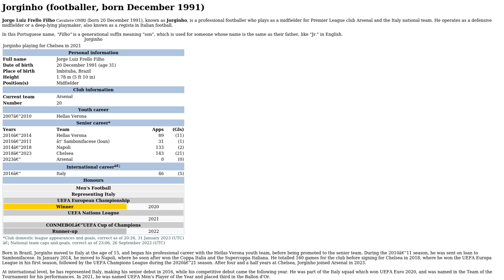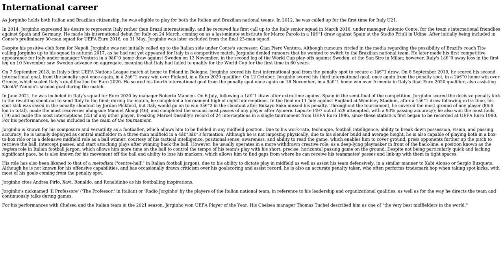Wikipedia article Jorginho (footballer, born December 1991) read out loud